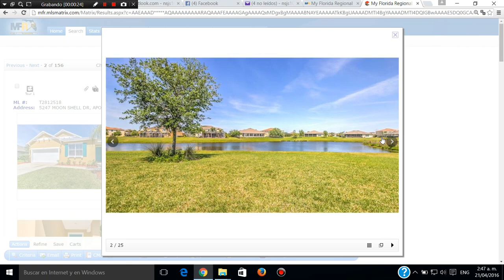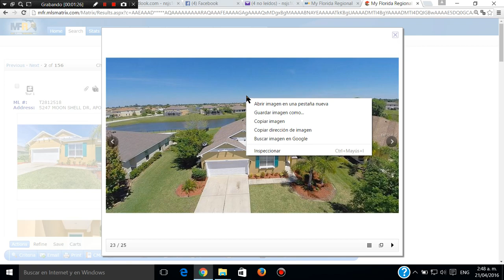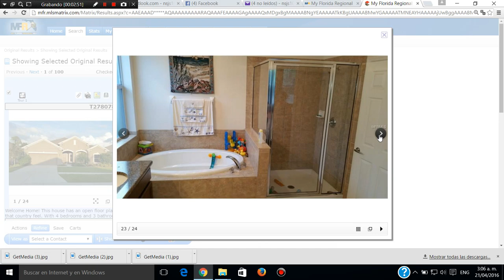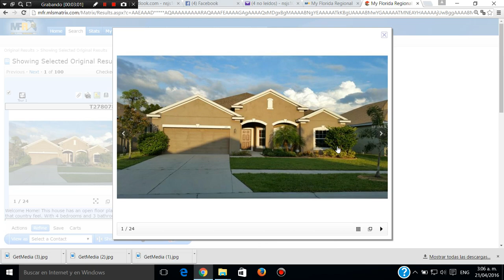VENTA Y COMPRA DE CASAS REMATES DE BANCOS,FINANCIADAS